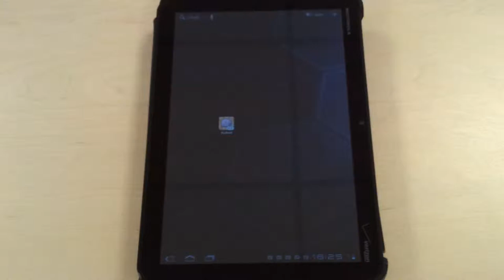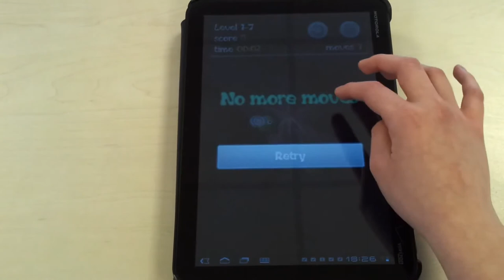Push Roll Official Trailer HD 1080p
Push Roll is a simple but very addictive puzzle game.
The goal is to remove all the creatures from the board.
This can be achieved by sliding the creatures against one another. As you push the creatures, you will be given a chance to unlock bonuses and gain coins.
As you accumulate coins, you will be able to unlock level packs and various hidden features in the game bonus store.

Each of the 300 levels requires logic, skill, and patience. Do you have what it takes to remove all the creatures from all the various worlds ?

Push Roll will provide you with hours of fun. Will you be able to find a way to solve all the challenging puzzles ?

We are committed to updating the game on a regular basis with new and challenging levels.

Get this FREE android game today !

App2SD, Scoreloop, Unblock the mouse, unlock feature in the store.

Don't be scared by the Push Roll creatures. They love to play !